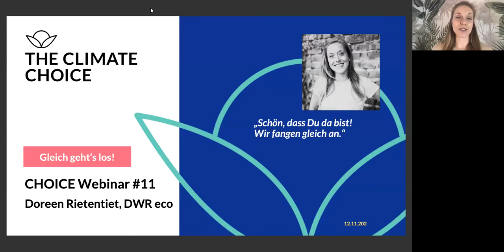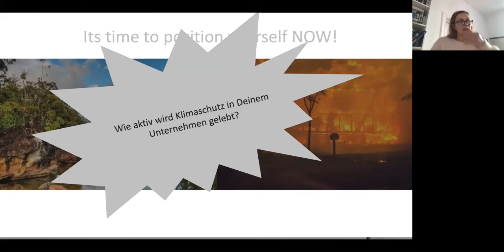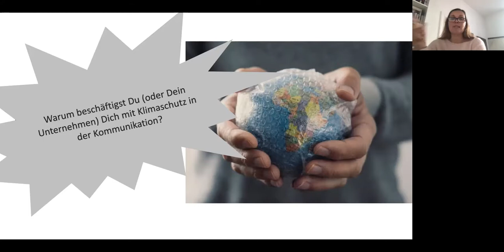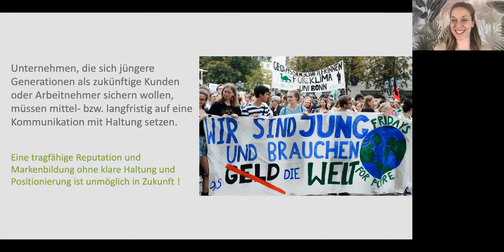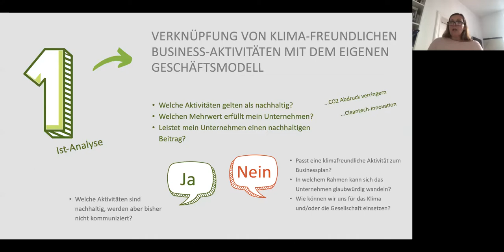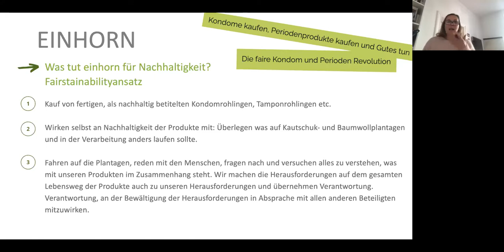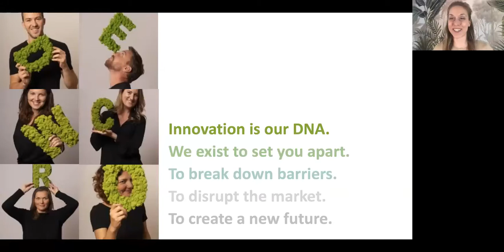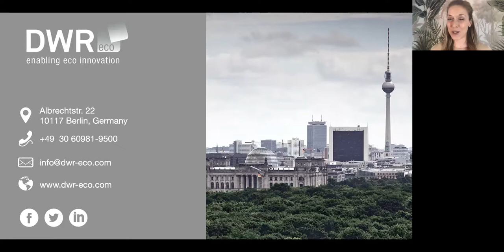Klimaschutz in der Unternehmenskommunikation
Erfahre in unserem Webinar, warum Klimaschutz ein wichtiger Bestandteil jeder Unternehmenskommunikation sein sollte.

Doreen Rietentiet ist Kommunikationsexpertin mit Schwerpunkt auf Greentech, Renewables & Digitalisierung. Mit Ihrer Agentur DWR eco berät sie Unternehmen, Organisationen und Start Ups, die mit ihren Technologien oder Geschäftsmodellen einen positiven Einfluss auf unsere Umwelt und das Klima haben. Doreen Rietentiet ist Moderatorin des wöchentlichen Podcasts "Lets Talk Change" und hat Initiativen wie Leaders for Climate Action, Entrepreneurs For Future oder auch die Agentur für Erneuerbare Energien ins Leben gerufen.

Warum Klimaschutz ein wichtiger Bestandteil jeder Unternehmenskommunikation sein sollte?

Im CHOICE Webinar #11 spricht Doreen Rietentiet über die Notwendigkeit von Klimaschutz in der Unternehmenskommunikation und wie sie erfolgreich geplant, umgesetzt und wahrgenommen werden kann.

Glaubwürdig über Klimaschutz sprechen

Mit dem Klimawandel als wichtigstes Thema überhaupt in unserer Gesellschaft, sollte jedes Unternehmen eine Position dazu haben: intern als auch extern. Dazu muss man nicht das grünste Unternehmen im Markt sein. Was zählt sind: Ehrlichkeit, Transparenz und eine gute Strategie. Kommunikation sollte auf keinen Fall nur zur Kreation eines Unternehmensimages dienen, sondern vor allem, um das Vertrauen und die Glaubwürdigkeit im Markt bzw. in der Zielgruppe zu etablieren. Wie das gelingt, wie man Klimaschutz in die Kommunikation integrieren kann bzw. sich als Unternehmen mit Haltung positionieren kann, erfährst Du in unserem Webinar.

THE CLIMATE CHOICE bietet dieses Webinar als Teil der CHOICE Webinar Reihe an, welche Best-Practice Lösungen zur Klimatransformation vorstellt.